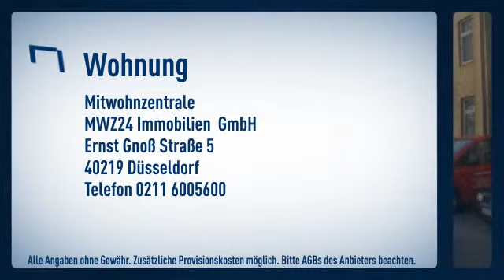Unterbilk: Helles Apartment in ruhiger Straße. Großer Wohnschafraum mit Einzelbett, dass auf